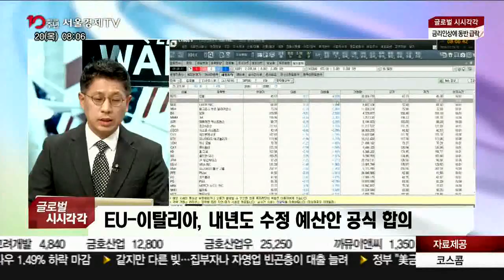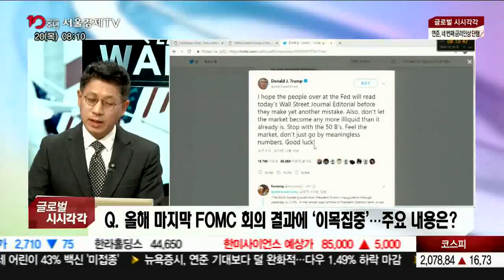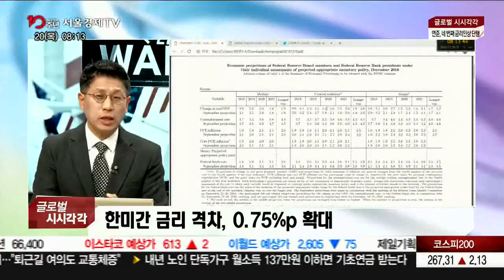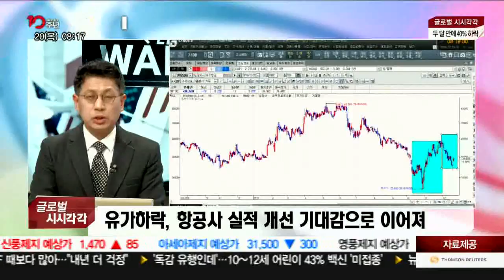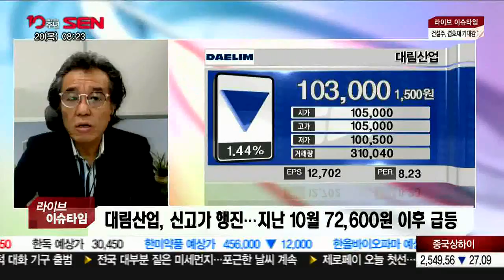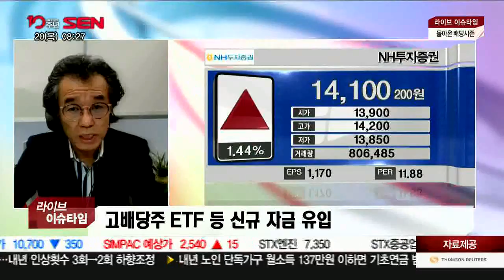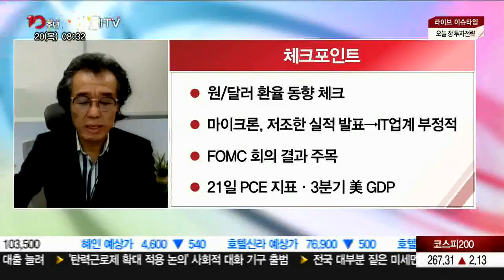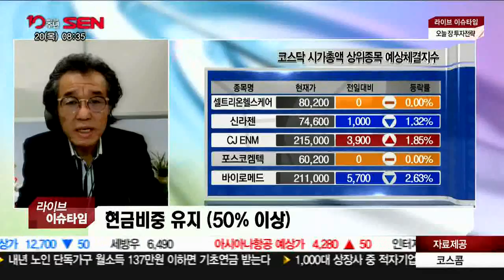출발 증시와이드 1부_1603회_181220